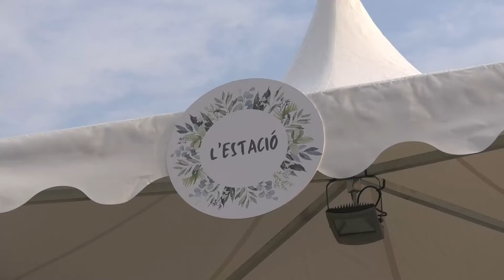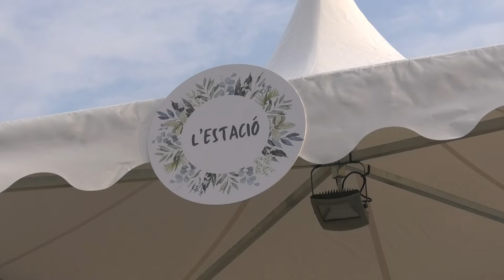MOMENTS ROMERIA AL SALVADOR.05/08/2024